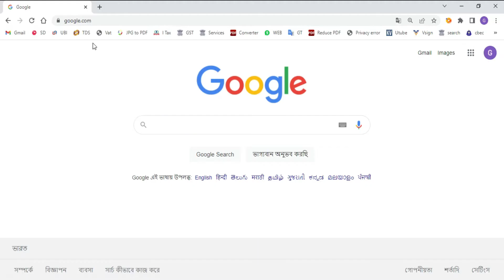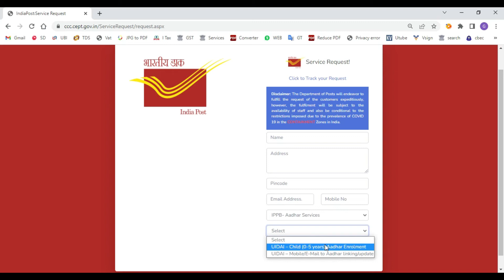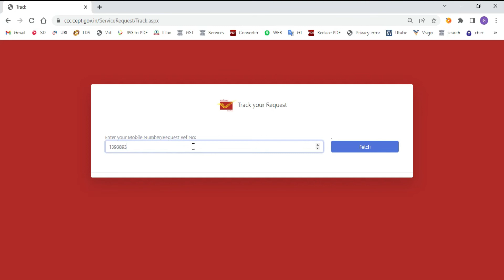How to Link Mobile Number to Aadhar Card || Aadhar card me mobile number kaise add kare | Kaise Jode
New Portal aadhar services | aadhar link mobile number online kre ghar se.

How to Link Mobile Number to Aadhar Card  aadhar card me mobile number kaise jode | aadhar me mobile kaise link kare, how to link mobile number to aadhar card

adhar card me mobile number kaise jode,
update number in aadhar,aadhar number update,
ippb aadhar link,
ippb aadhar update,
Aadhar card me mobile number kaise link Karen,